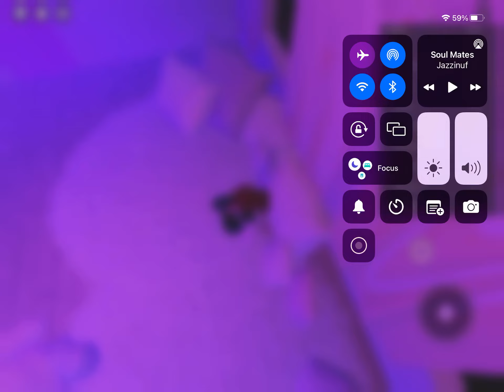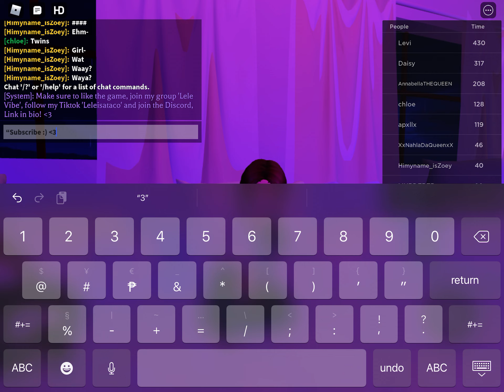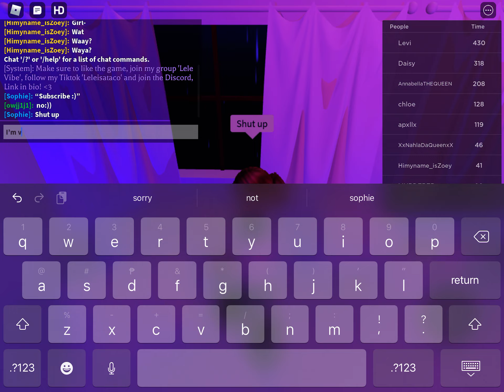Sophie video 24